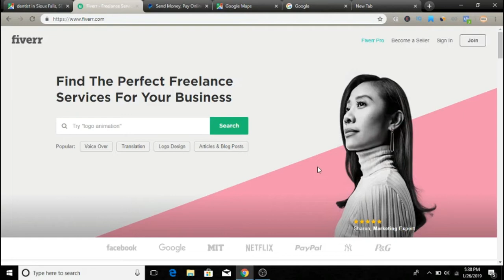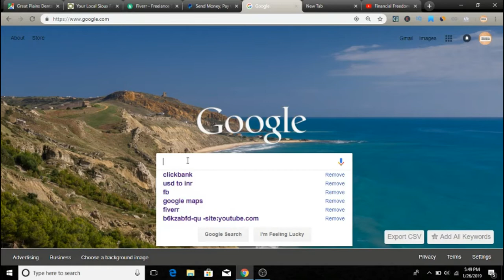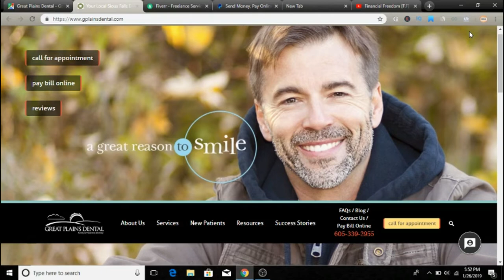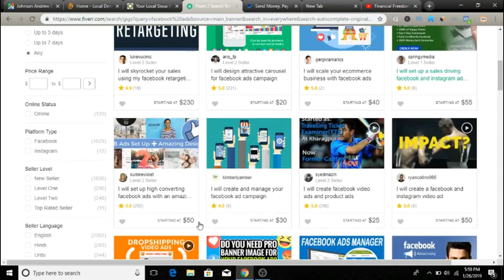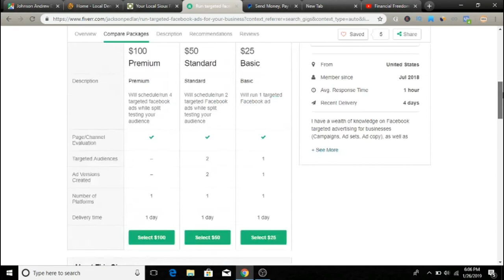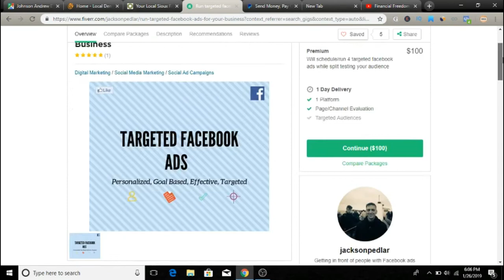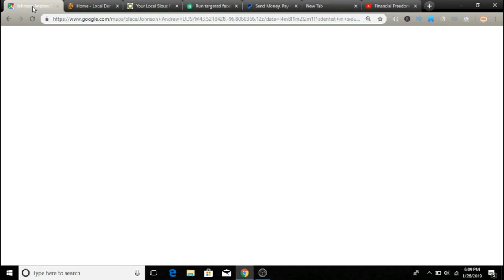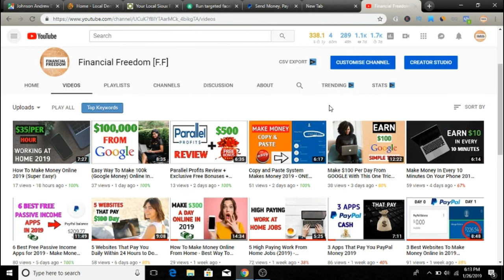Get Paid Daily By Using Google Maps! (Working 2019) - Easy